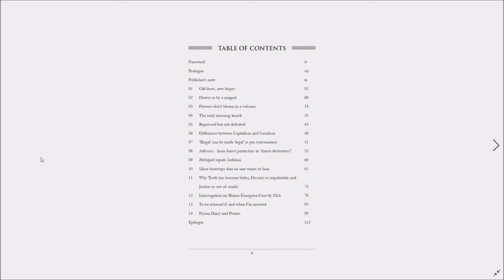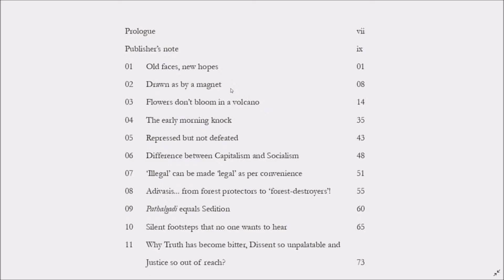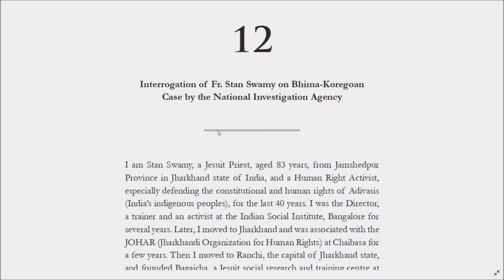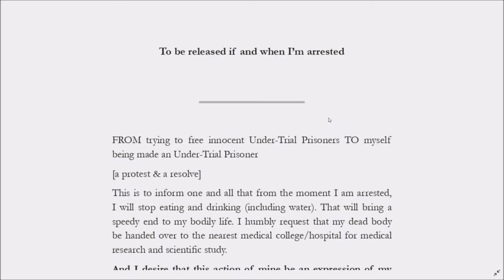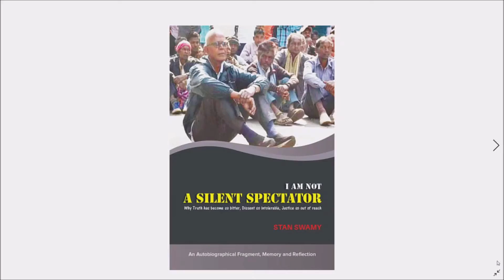Rev Fr Joseph Xavier S J at the memoir release of Fr Stan Swamy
At XISS Ranchi on August 3, 2021